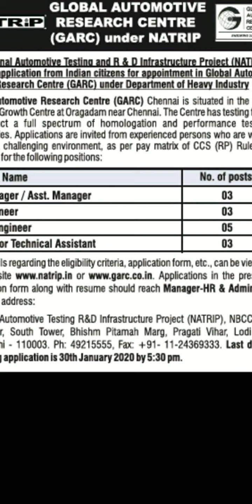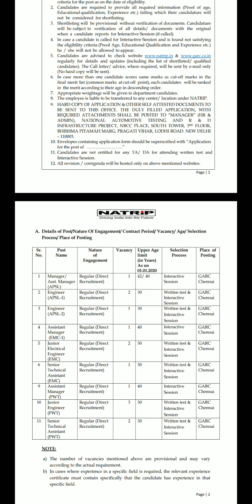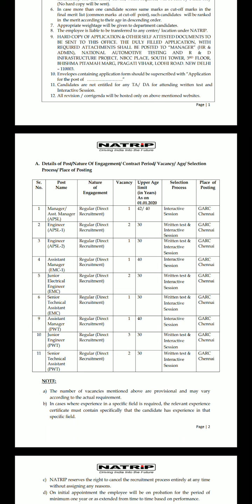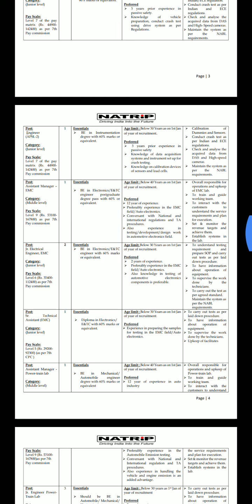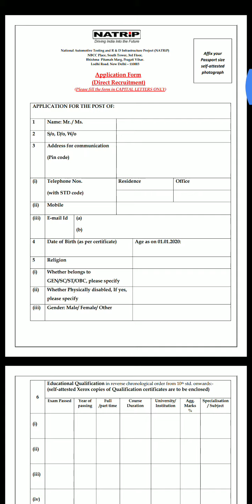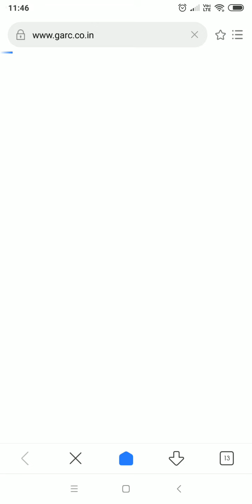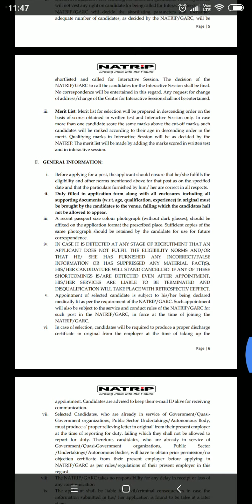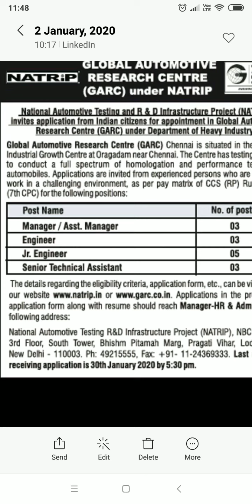Global Automotive Research Center || Diploma, B.TECH, Master Degree || Last Date- 30/01/2020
Latest jobs
Electronics/E&TC
Multiple department